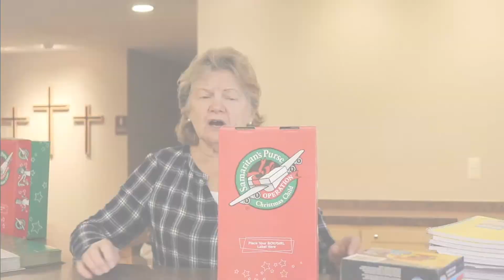Operation Christmas Child 2020 - How To Participate